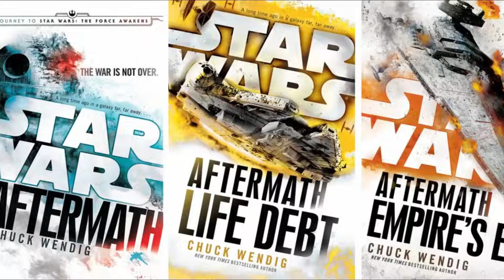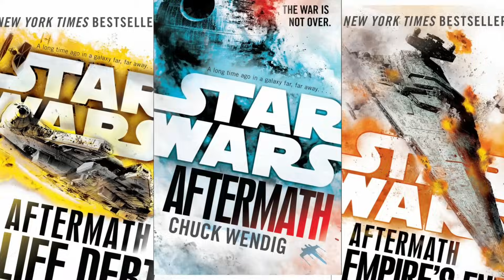Der verstörendste und brutalste Kampfdroide aller Zeiten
Im heutigen Star Wars Video geht es um den verstörendsten und brutalsten Kampfdroiden aller Zeiten.

Social Media